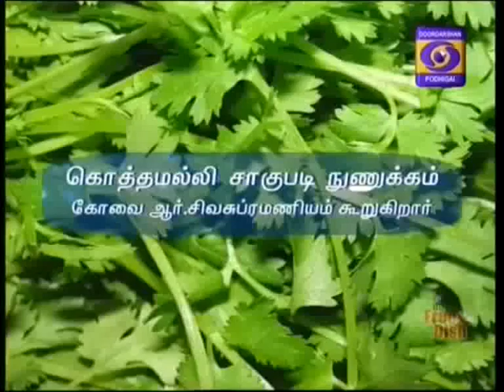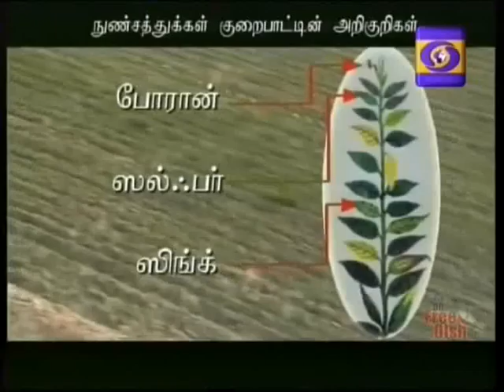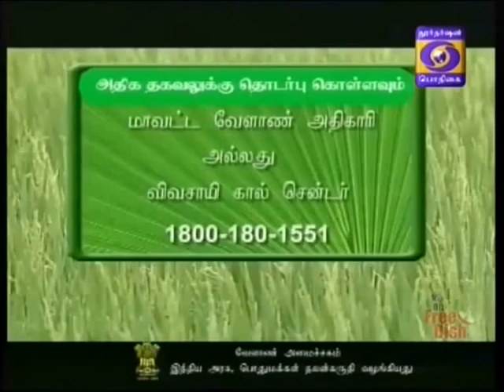DDK CBE Agri KRISHI DHARSHAN COIMBATORE 10 04 2016